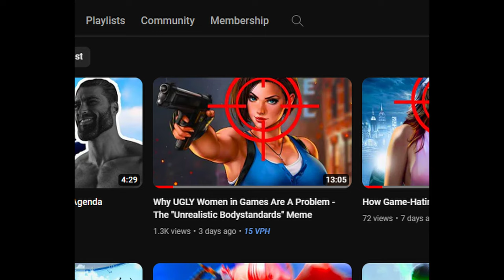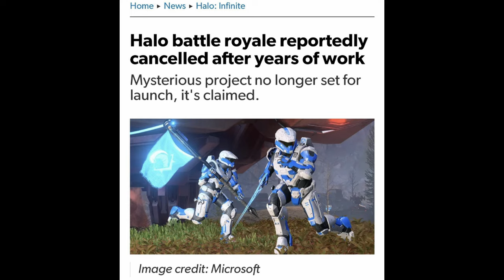Why Modern Games Suck: Throwing Money At The Screen Ain't It!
Video Title Ideas (for the algorithm!):
the finals good
is the finals game good
the finals review
the finals success
why is the finals so successful
why modern games suck